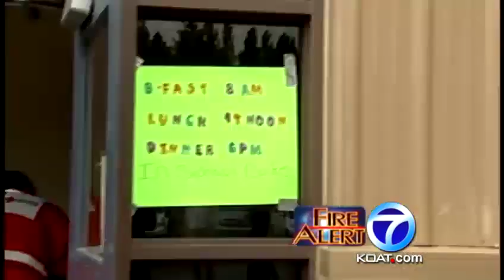Little Bear Fire Monday night update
The Little Bear Fire has grown to more than 34,000 acres near Ruidoso.